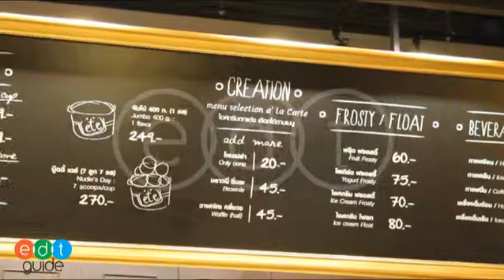บรรยากาศโดยรวมของ Ete Ice Cream สาขา Mega Bangna